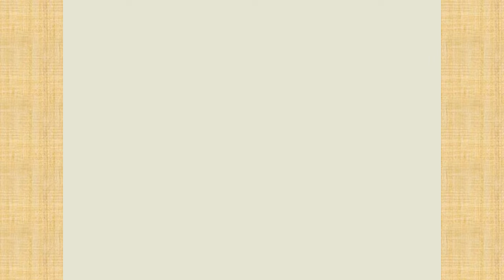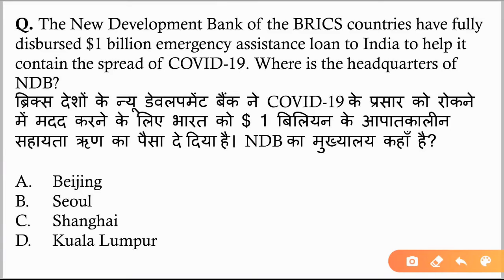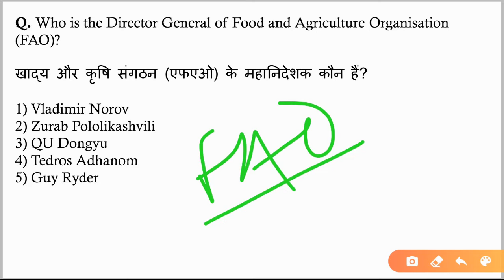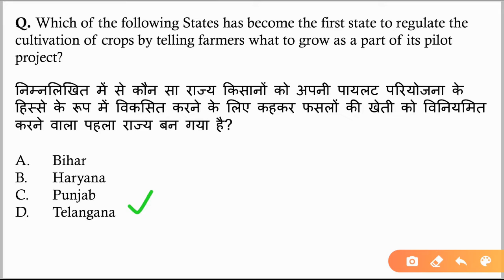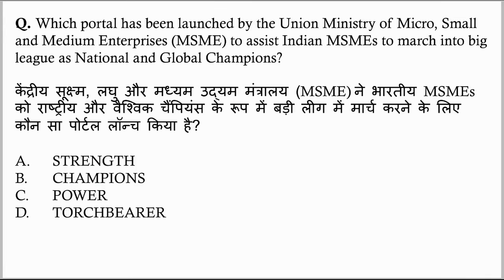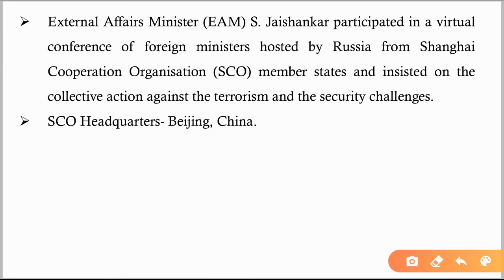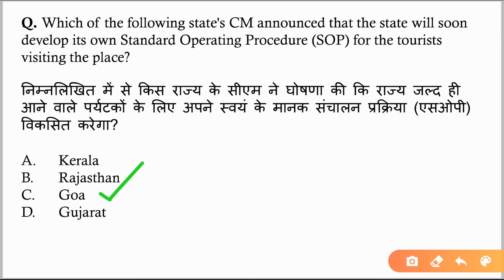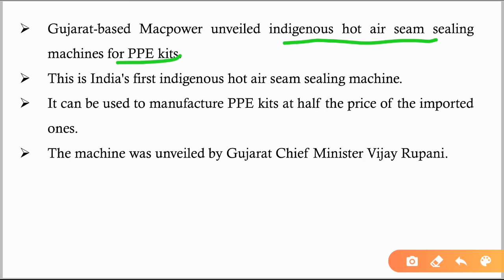17 May 2020 Current Affairs | Daily Current Affairs for IAS, SSC, Banking, Defense, All other Exams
Info Dose #47 | 17 May 2020 Current Affairs | Daily Current Affairs in Hindi | General Knowledge | Current Affairs for IAS, Railway, SSC, Army, Banking and other central & state level exams:
Study current affairs with Up2Now Daily Dose:
Join Telegram Group for PDFs in English & Hindi and for any other query related to study: